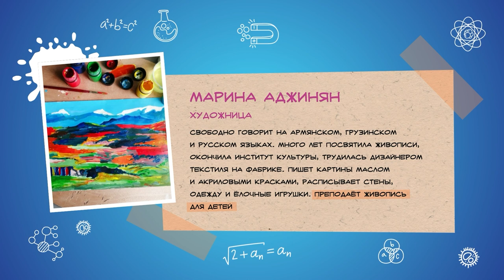Любопытные факты об освоении космоса | Дети Большого Толка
Новый выпуск программы посвящен Дню космонавтики. Юные журналисты расскажут о полете нашего земляка Германа Титова, первых фотографиях Земли, космических явлениях и законах Вселенной.